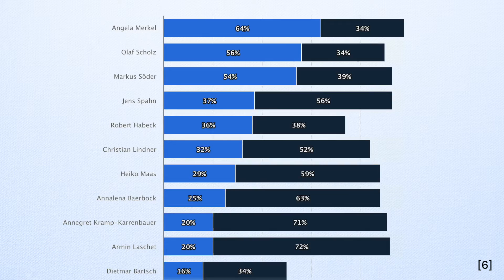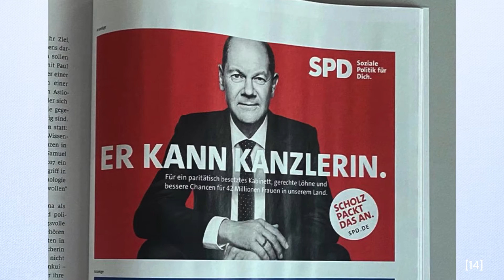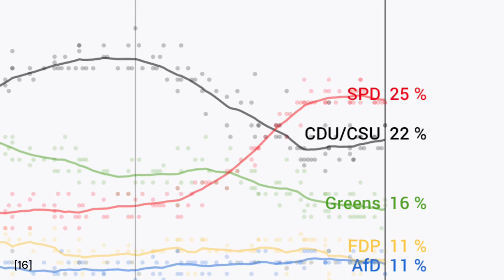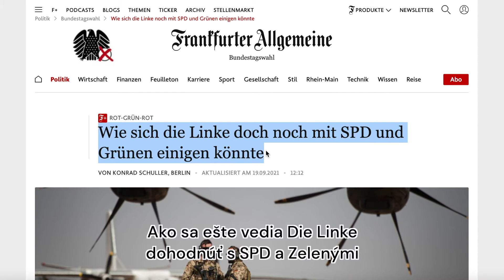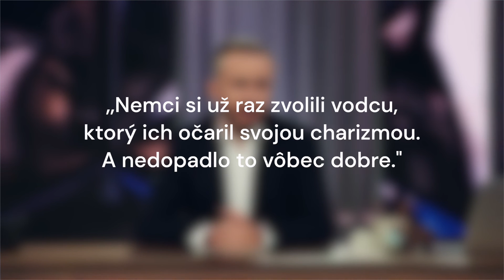Kto nahradí Angelu Merkelovú? 🇩🇪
Po 16 rokoch Angela Merkelová odchádza z postu kancelárky Nemecka. Ako sa voľby v Nemecku vyvíjajú a kto ju nahradí?

Zdroje foto a video:
1 - BBC.com
2 - Wikipedia.com
3 - BBC.com
4 - YouTube/AlexanderHeber
(video s vlajkou)
5 - Wikipedia.com
6 - Statista.com
7 - YouTube/WION
8 - YouTube/DW News (Laschet)
9 - YouTube/Ihr Programm
10 - Denník N
11 - YouTube/SPD
12 - Geoeconomics
13 - Süddeutsche Zeitung Magazin
14 - Twitter/(c)as Mudde
15 - YouTube/Ruptly
16 - Politico.eu
17 - YouTube/WELT
18 - spd.de
19 - Yahoo News
20 - YouTube/WELT
21 - Reuters
22 - Twitter/migrate89
23 - ZDF (AfD)
24 - Ruptly
25 - WELT (spolocna debata)
26 - Wikipedia
27 - Topky.sk
28 -  ZDF Magazin Royale